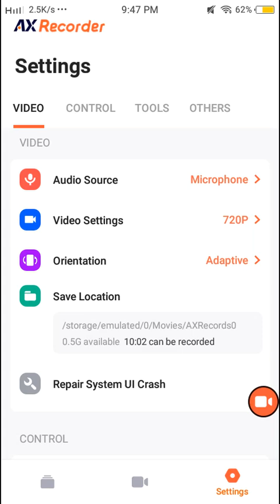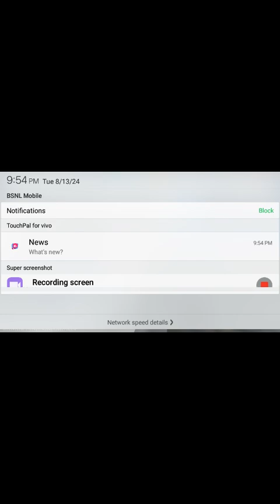like sub please